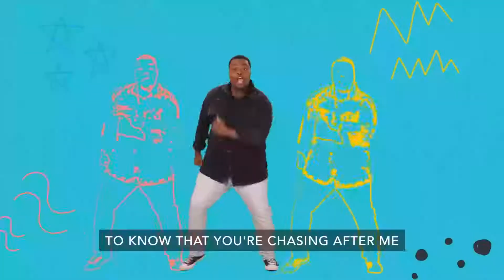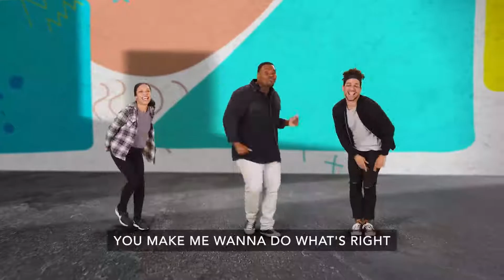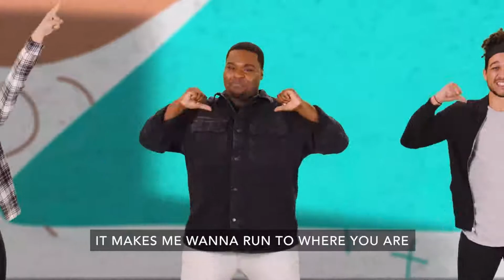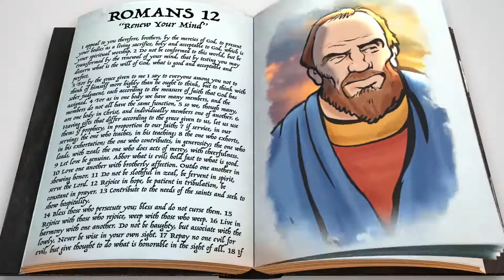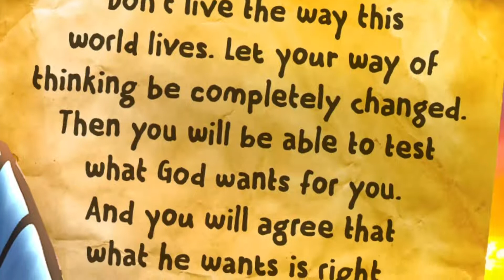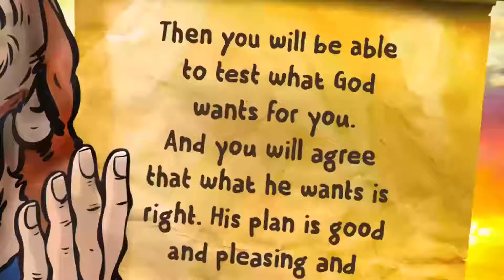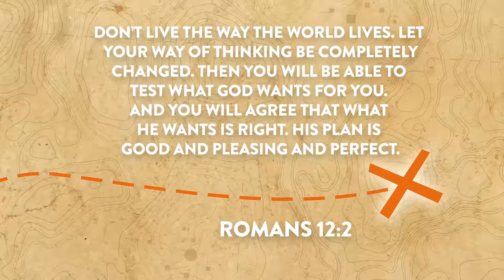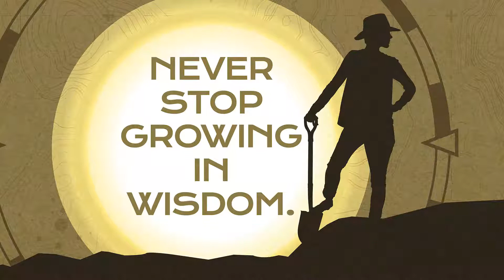Renew Your Mind - Grade School Online Video - Lighthouse Kids Ministry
Online video for week of August 29, 2021